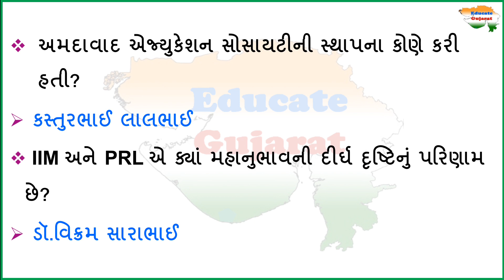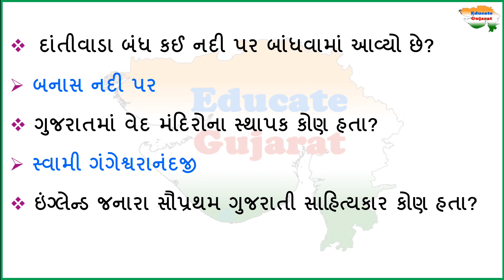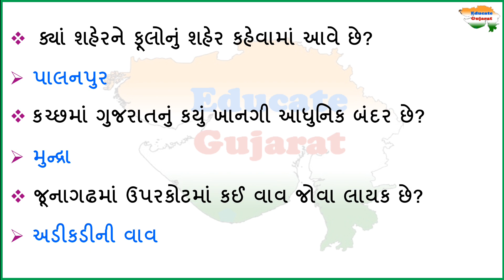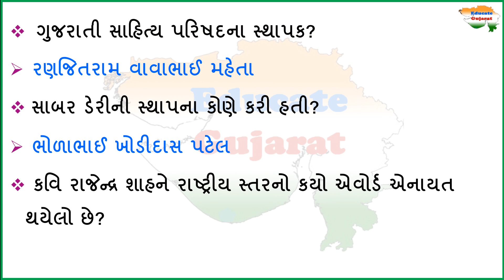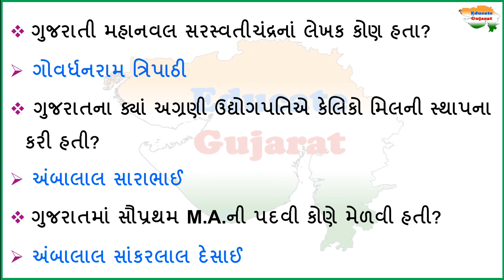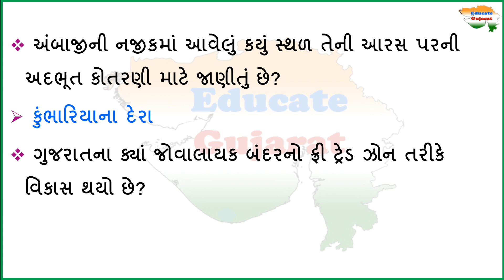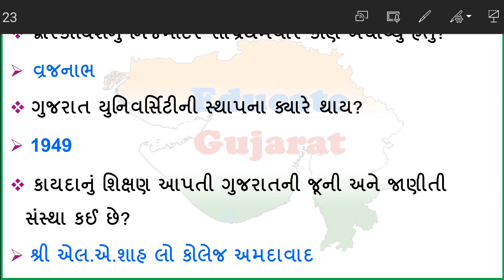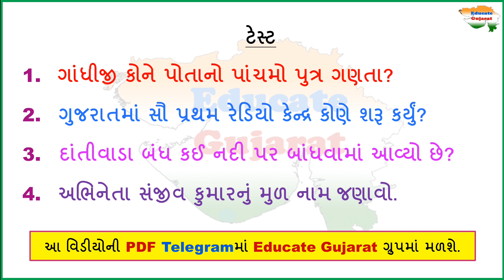જનરલ નોલેજ પાર્ટ 10 |General Knowledge | MOST IMP GK IN GUJARATI | Educate Gujarat